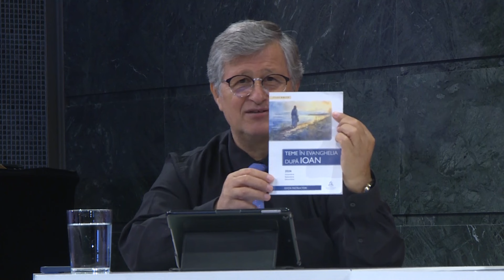Studiul 01 - Semne care arată calea | 28 septembrie - 04 octombrie 2024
Biserica Adventistă de Ziua a Șaptea - emausMADRID